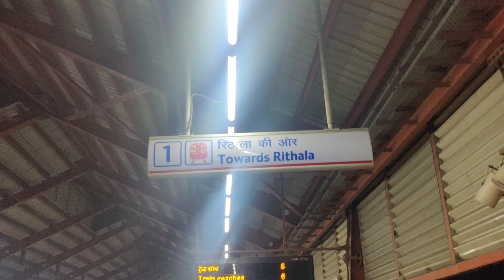moradabad to jalandhar (day 1)